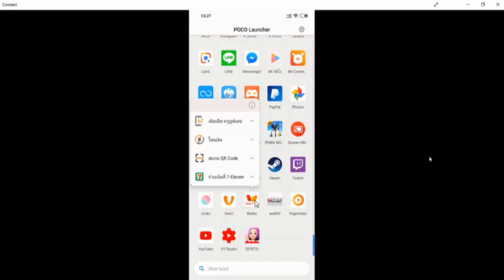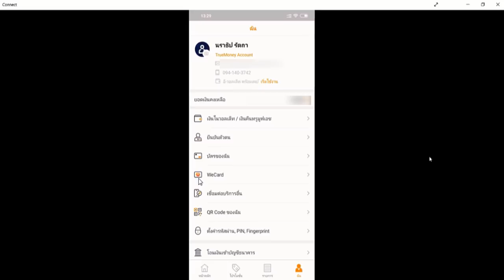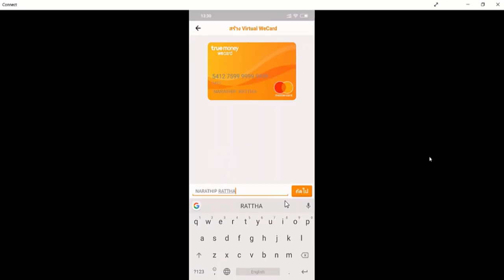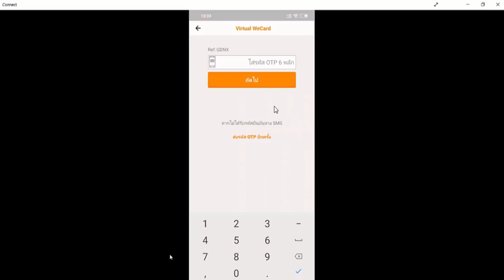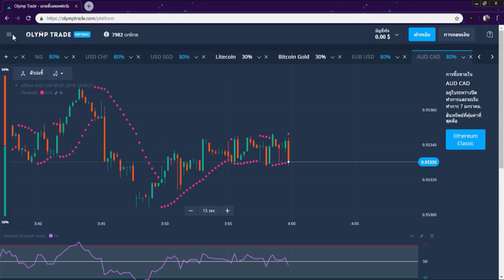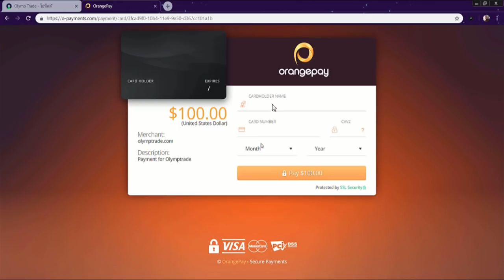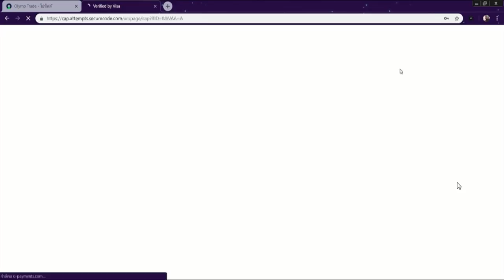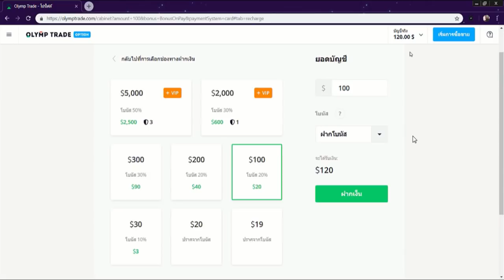สอนหาเงินออนไลน์ กับ Olymptrade !! Part 2 (New Version!)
1.คลิปสอนสมัคร และ การเริ่มต้นเทร็ดกับ Olymptrade